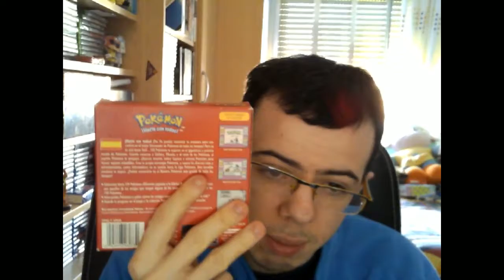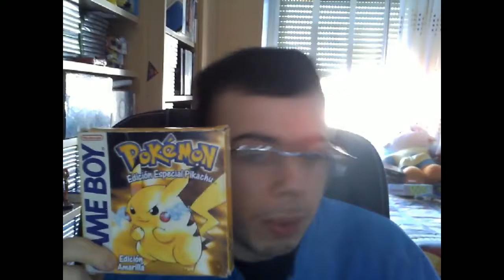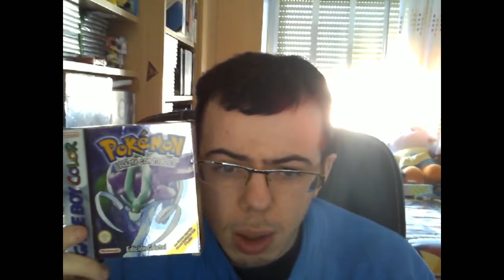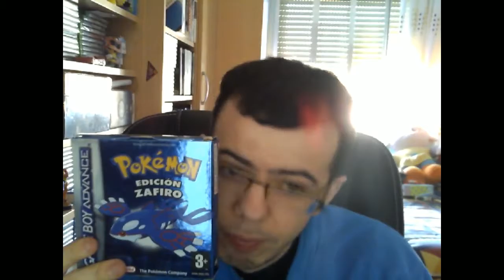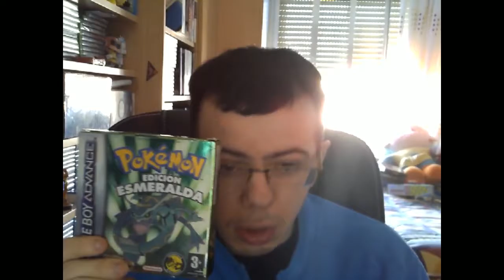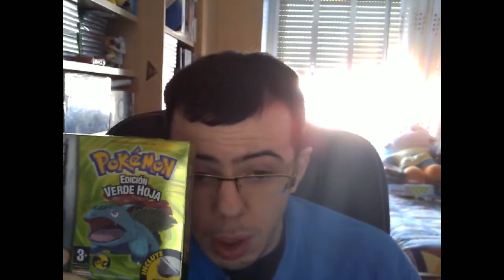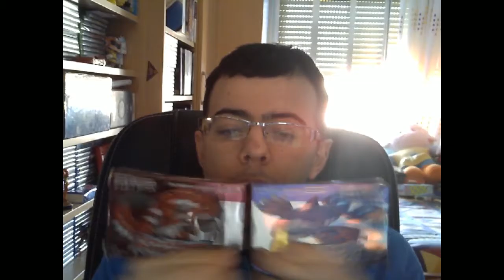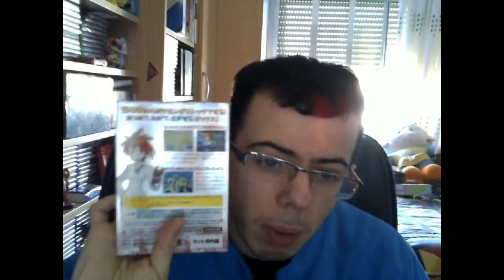MI COLECCION DE POKEMON DE GBA Y GB Y GC